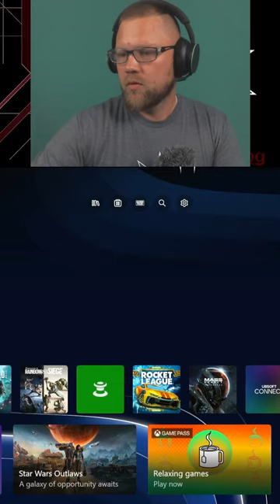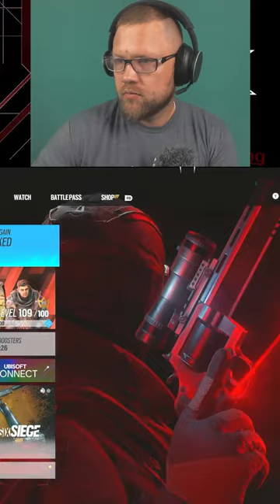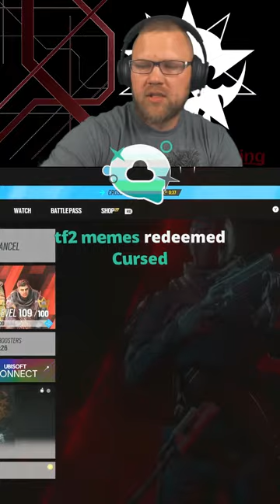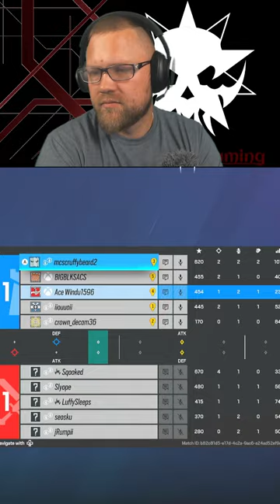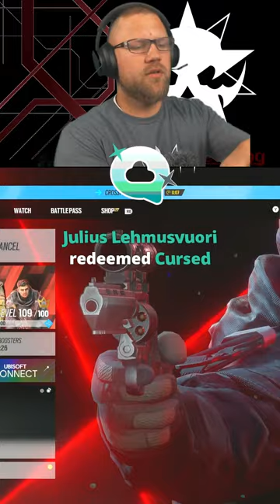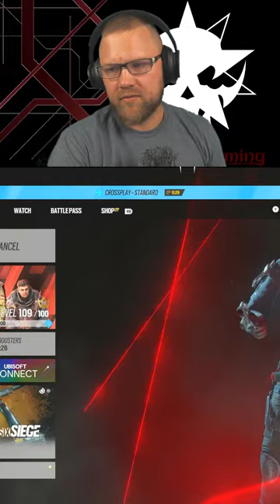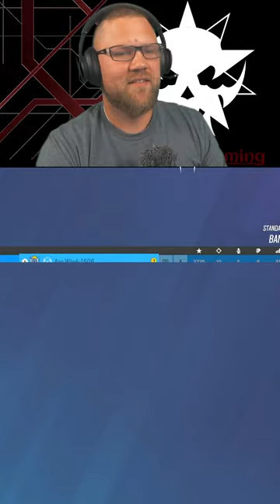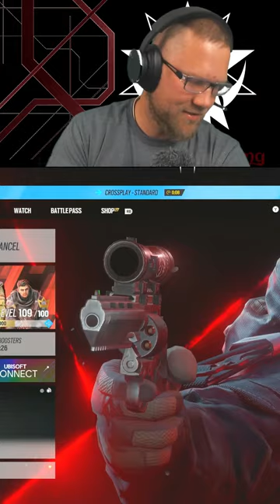Spin That Cursed Wheel Chat! Rainbow Six Siege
I post new videos weekly. I post YouTube Shorts every day.